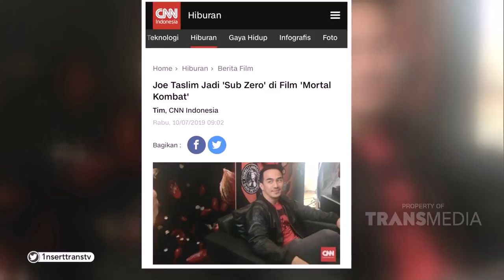INSERT - Wah! Joe Taslim Akan Syuting di Luar Negeri Selama Tiga Bulan Untuk Film Gundala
Simak video berikut untuk mengetahui informasi tentang Joe Taslim.